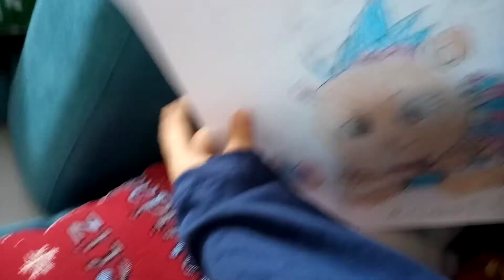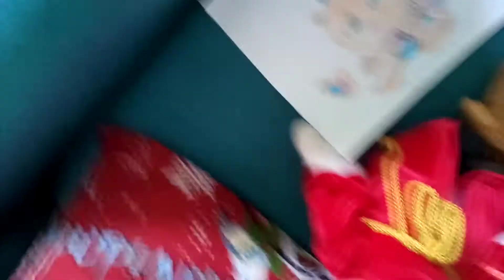Rescate de los amigos de Cat Boy Parte 1